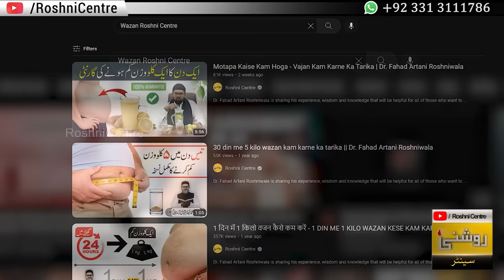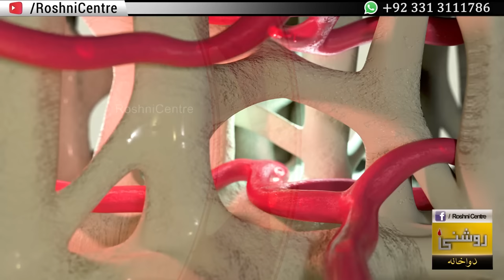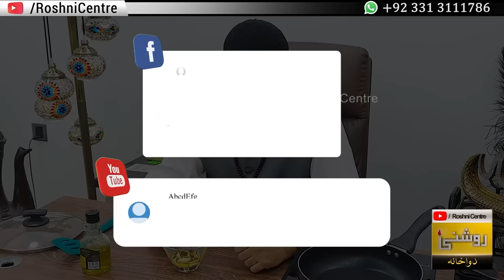Lahsun Se Weight Kam Karne Ka Tarika | Dr. Fahad Artani Roshniwala